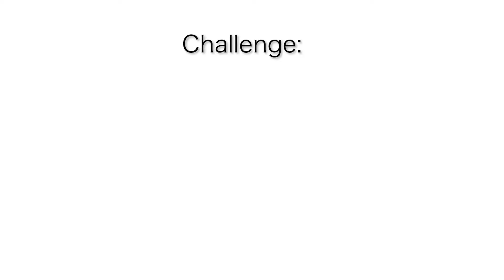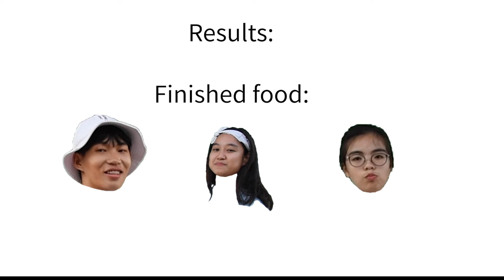[REAL KDT] SEVENTEEN (세븐틴)- Oh My! (어쩌나): Dance Challenge MEME version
Filmed by:
Brandon Lee

Edited by:
Koko Wong